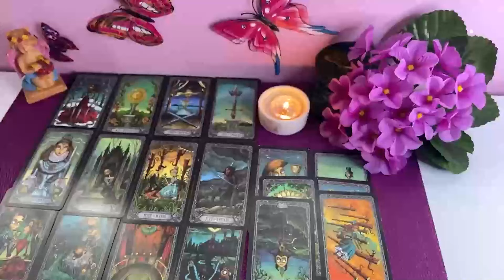ARIES 💯 YOU’RE THE 1ST PERSON EVER THAT GOT THEM TO DO THIS LOVE TAROT READING JUNE 2024